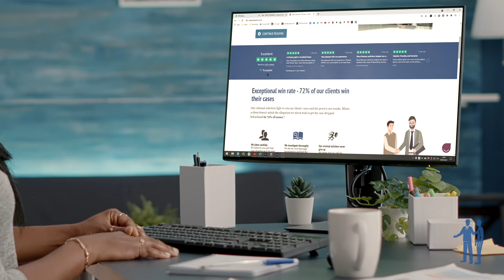Specialist Indecent Images Lawyers | Mary Monson Indecent Images Solicitors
Top Indecent Images Lawyers | Mary Monson Indecent Images Solicitors

There’s a stigma surrounding sexual offence cases that can be hard to stomach, even when the accused is innocent. Specifically, being accused of possessing indecent images can wreak havoc on your reputation, personal relationships, job prospects and even housing. The possibility of prison is terrifying, and the potential for harm to your future feels all too real when initially facing the pressure of the prosecution.

The police are often heavy-handed in their approach and this can make you feel as though all is lost, even though internet usage records and browsing history on a particular device alone are not enough to substantiate a case against you. The police will be searching for a digital trace of files on your computer and will need to definitively prove that you were the person accessing them. Even when things seem hopeless, and even if evidence is found against you, we can fight against you receiving a prison sentence.

At Mary Monson Solicitors, professional support and advice await you. We have over 40 years of experience in these cases and will smoothly guide you through the ordeal, while pushing vigorously for the best outcome. Client care is an absolute priority, especially in situations that can be embarrassing, taxing and even traumatic to endure like indecent images cases.